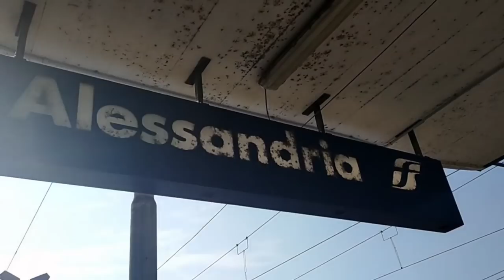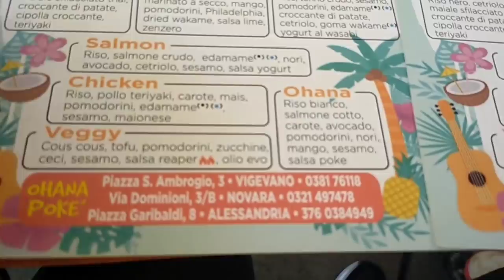🚂 IN VIAGGIO CON NOI 🚂 ANDIAMO AD ALESSANDRIA 🚂 PRIMO VIAGGIO IN TRENO PER PIA 🚂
Ciaoooo a tutti 😊 oggi una tipologia nuova. non siamo dei viaggiatori. ma qualche viaggetto. non troppo lontano capita di farlo. tipo questo. in cui siamo andati ad Alessandria...in treno(🤷🏽‍♀️ perché come sapete la macchina si è rotta). e per Pia è stata la prima volta 😱😍 ma non era particolarmente interessata 🤭 😊 e voi fate o avete fatto viaggetto in treno con i vostri bambini?

◇♡Con cosa registro ed edito i video:
•Oppo A9
•Kine Master